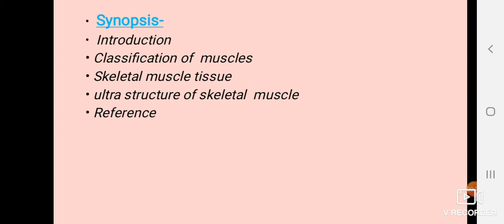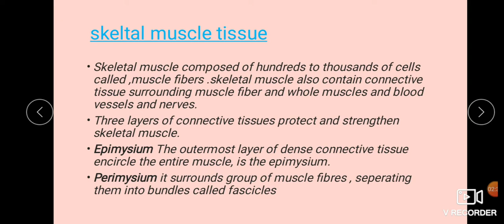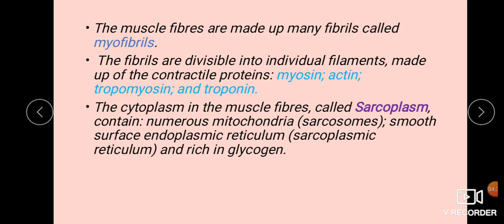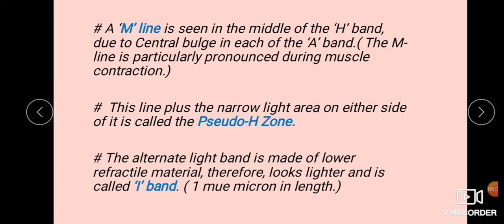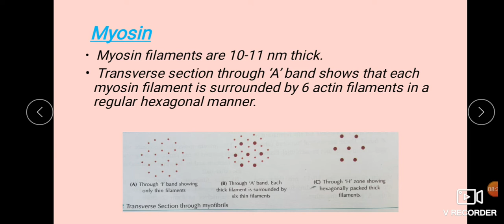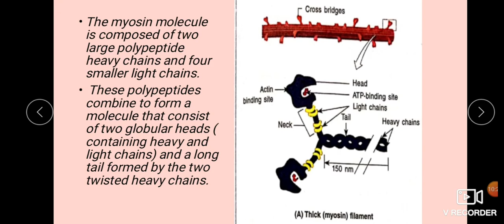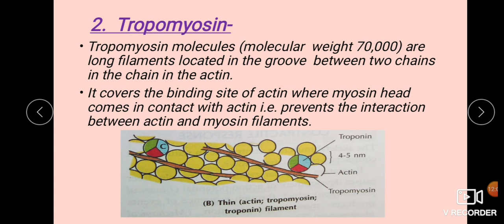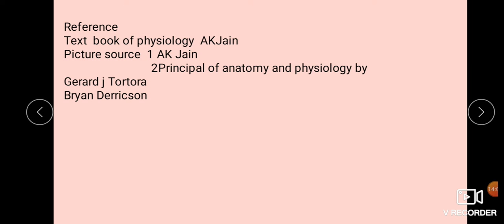Structure of skeletal muscle M.sc.sem 4 by Vinita pandey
Structure of skeletal muscle part 1 M.sc.sem 4 by Vinita Pandey Asst.prof Zoology